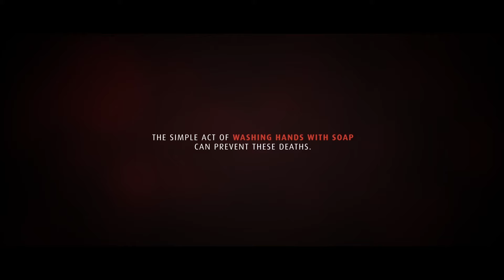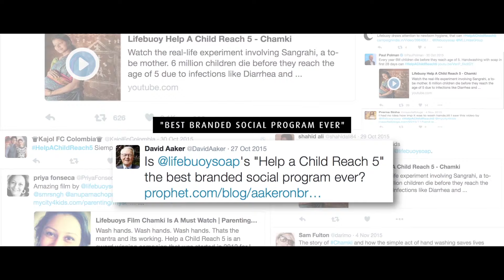CHAMKI: THE GIRL FROM THE FUTURE Case Study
Every year, 6 million children die before they reach the age of five, and 44% of these deaths occur within the 28 first days of birth. India’s still the leading country in this kind of deaths, because expectant and new mothers have no tradition or education on the simple act of washing hands with soap.

How could we tell to an expectant mother to think about saving her baby’s life, if the baby hasn’t born yet? How could we make the world to take notice of the problem?

We brought the baby from the future to give the message with her own words…

LIFEBUOY created Help A Child Reach Five program. We went to a small village in the deep heart of India, to find a real expectant mother. With the help of her relatives, neighbors, doctor and the people from the village, we collected all the information we could about how her future baby would be when she was born. Her name, her toys, her likes, her way of dress and her family traditions… The baby were supposed to be called Chamki, so we analyzed all of the physical traits that she were suppose to have, and found a girl that matched the most similar characteristics to make it more real.

Then, we set up everything with the village to give a surprise to her mom: Her unborn baby talked to her from the future, and thanked her for everything… specially for taught her to wash her hands to save her life, as if she were 5 years already...